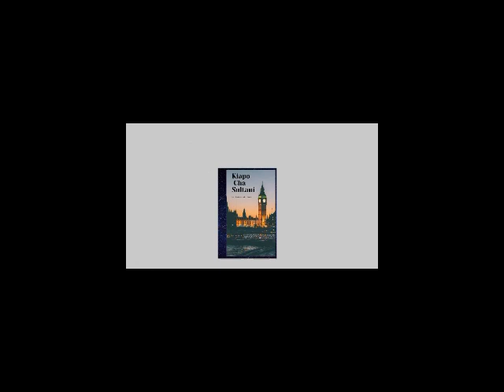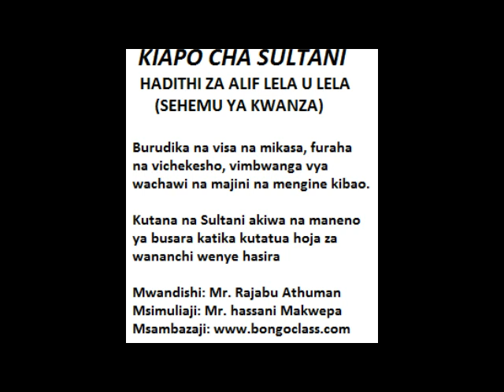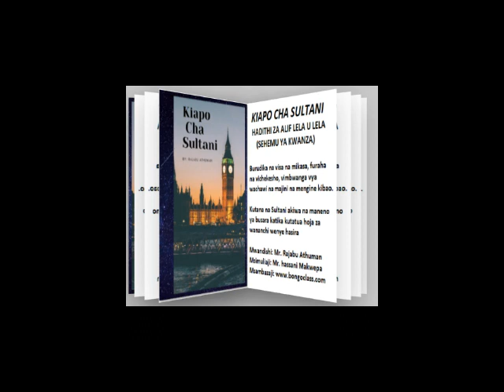KIAPO CHA SULTANI: Hadithi za alif lela u lela sehemu ya kwanza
Hadithi za alif lela u lela sehemu ya kwanza, KIAPO CHA SULTANI.
Huu ndio mwanzo wa hadithi hizi pendwa za ALIF LELA U LELA. Sasa tunakuletea hadithi hizi kwa lugha ya kiswahili kilicho rahisi.